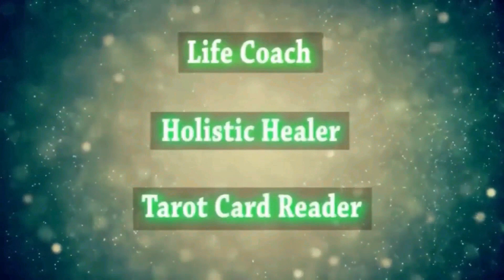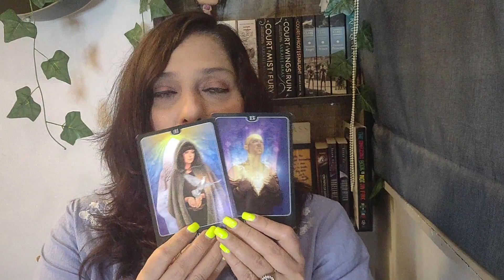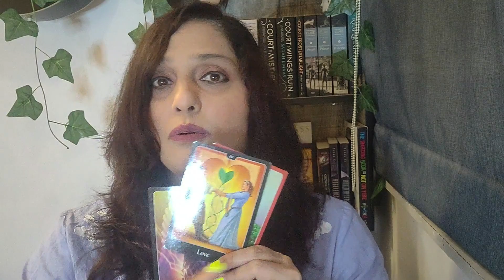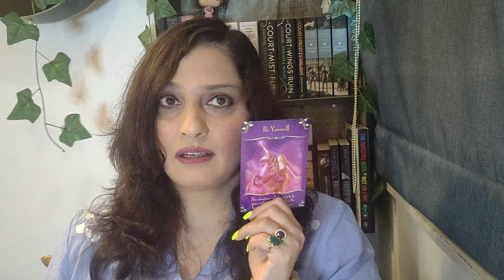Monthly Tarot March 2021 (Scorpio)